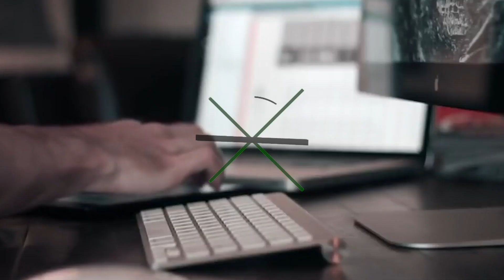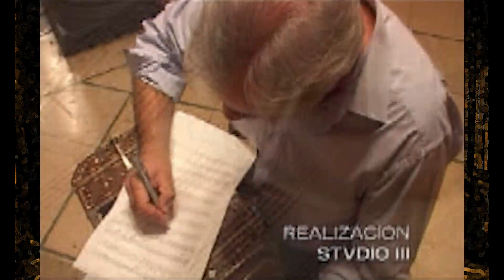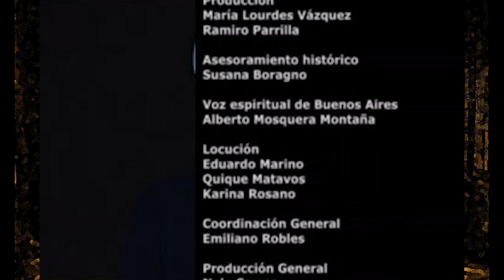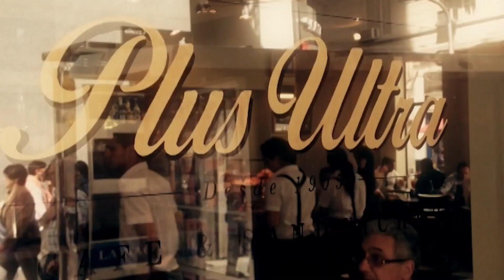Por el Tango con Nolo Correa - EPISODIO 39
Mateo Villalba
Maura Sebastián
Martina Iñíguez
Jorge Torres Hidalgo
Miguel Guerrero
Hugo Dellamea